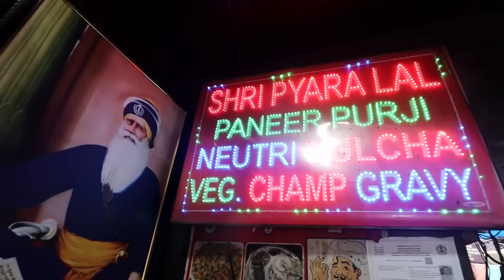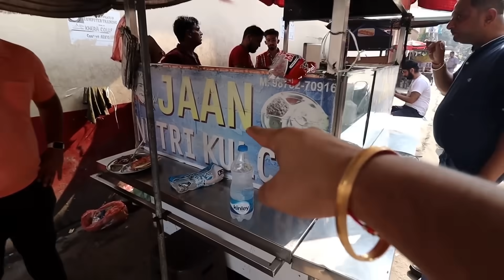Amritsar Street Food | Kesar Da Dhaba, Pehelwan Kulcha, Shri Pyare Lal Ka Jadoo, Jaan Ki Redi Etc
1-Name: Kesar Da Dhaba

Long-running, tucked-away eatery known for Punjabi thalis served in an old-fashioned setting.

Address: Chowk Passian, gali rajpura, near Telephone Exchange, Amritsar, Punjab 143001

2-Name: Bharawan Da Dhaba Amritsar

Address: near Town Hall, Town Hall, Katra Ahluwalia, Amritsar, Punjab 143001

3-Name: Shree Piyare Lal Paneer Bhurji

Address: , Telephone Exchange, Katra Jaimal Singh, Kt. Jaimal Singh, Amritsar, Punjab 143006

4-Name: Pehelwan Kulcha

Address: opposite government school bazar, Laxman Sar Chowk, Nimak Mandi, Amritsar, Punjab 143001

5-Name: Jaan  Nutri Kulcha

Address: Katra Sher Singh, Katra Ahluwalia, Amritsar, Punjab 143006

Shoaib Arora